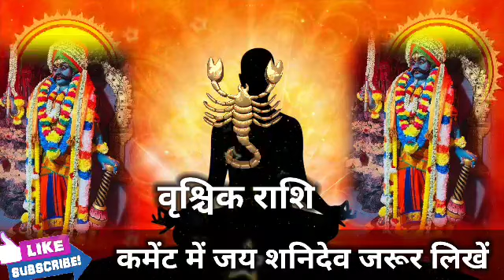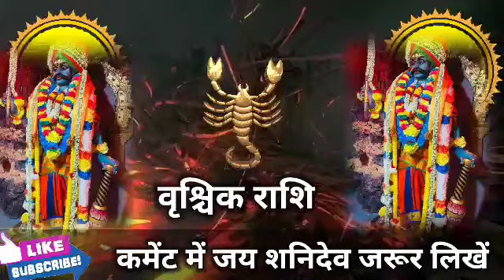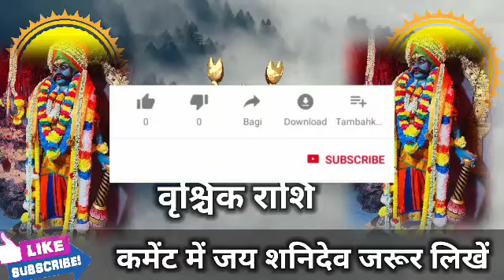वृश्चिक राशि वालों 21 सितंबर 2022 बड़ा धोखा खाने जा रहे हो सच्चाई होश उड़ जाएंगे। Vrishchik Rashi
वृश्चिक राशि वालों 21 सितंबर 2022 बड़ा धोखा खाने जा रहे हो सच्चाई सुनकर होश उड़ जाएंगे। Vrishchik Rashi